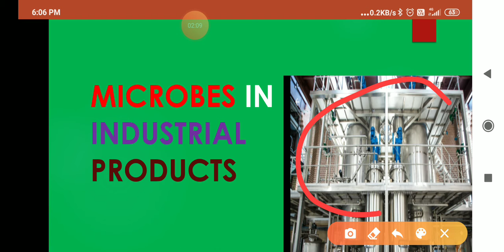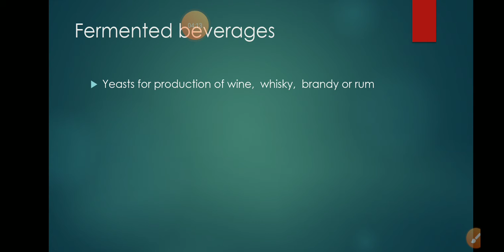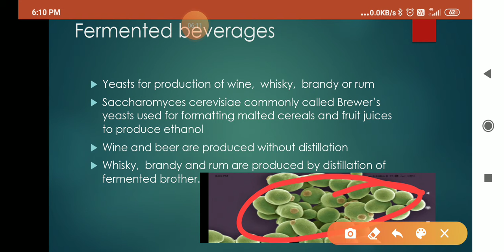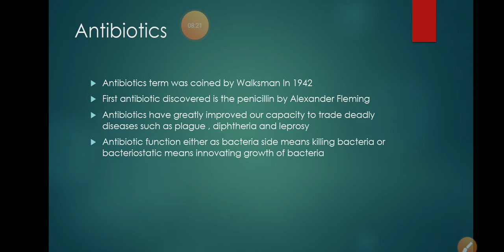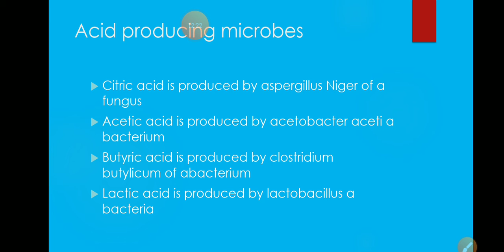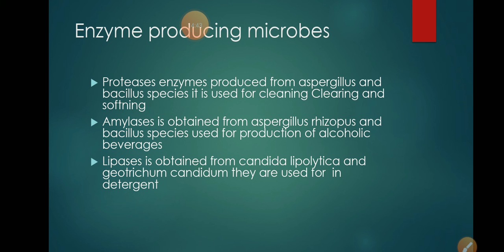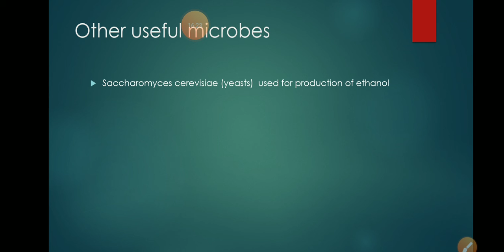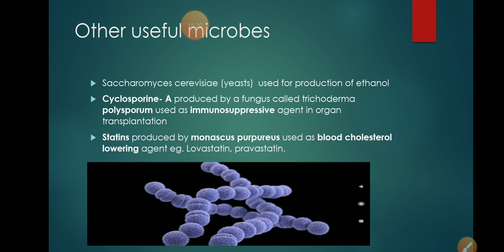Microbes in Human welfare Part-2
MICROBES in INDUSTRIAL PRODUCTS